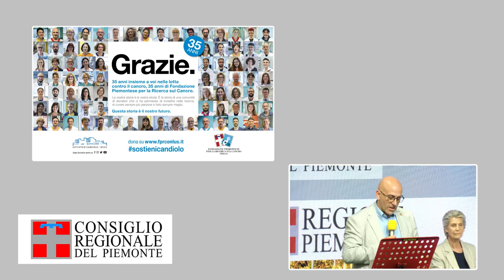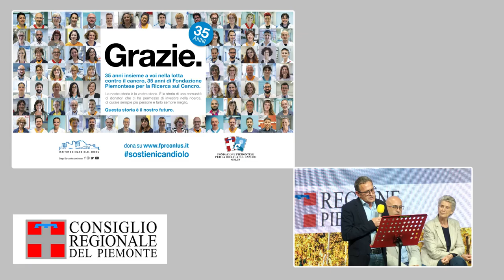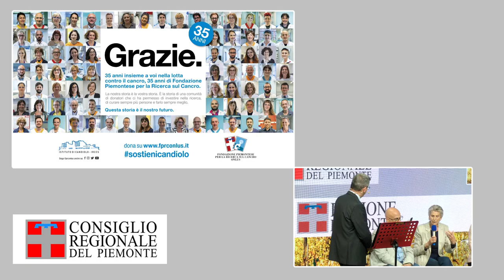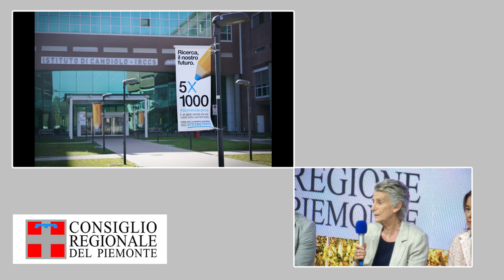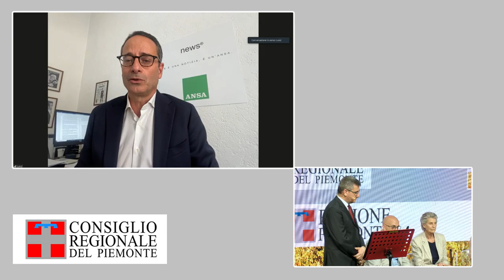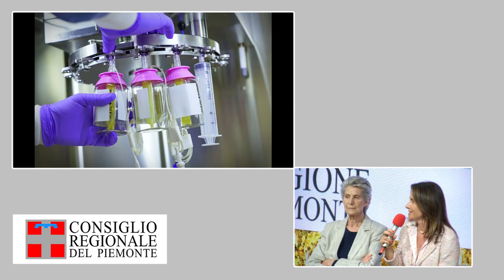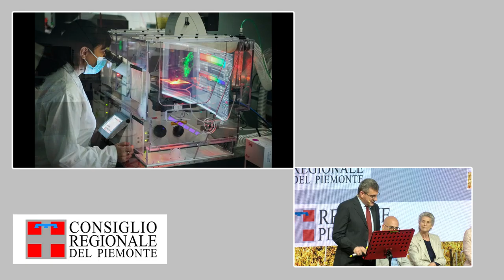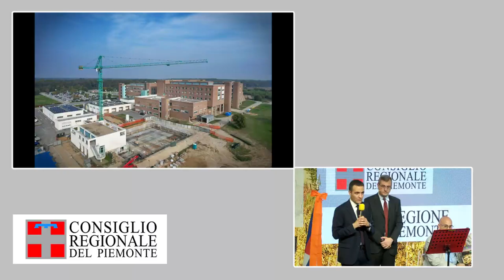35 anni della Fondazione Piemontese per la Ricerca sul Cancro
Tra solidarietà, ricerca e cura